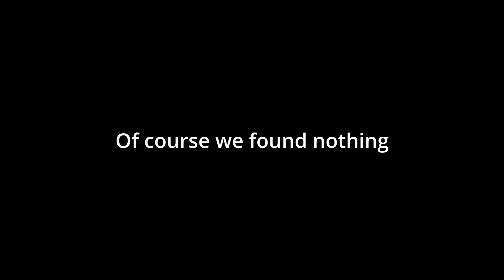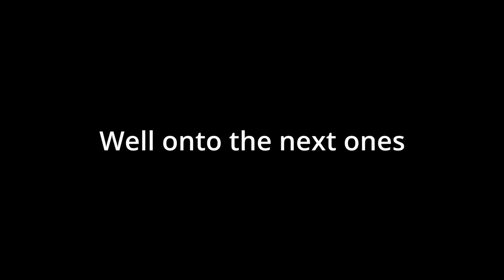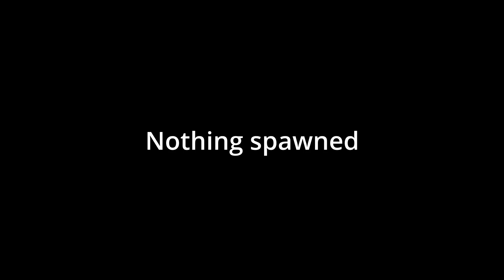Finding Buried Treasure | LGSMP Ep. #8 Minecraft 1.18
A new server with new features, this will be highly entertaining I hope. As more and more people show up it gets crazier and more chaotic, but who cares really.